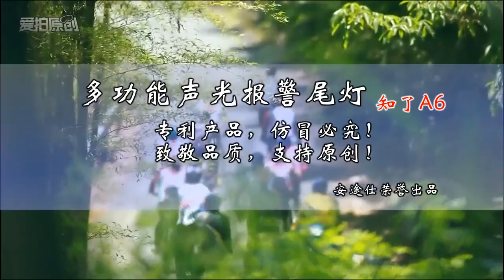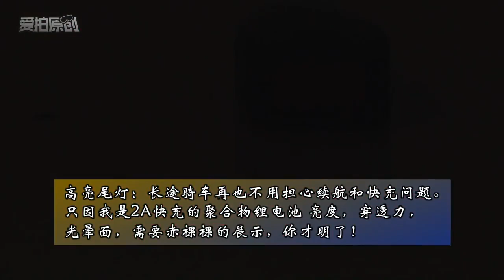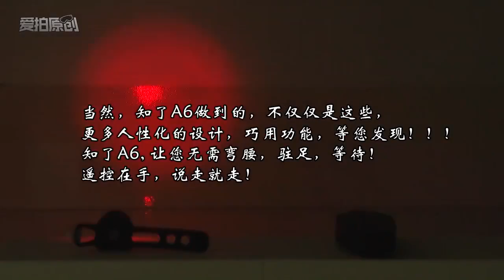ROCKBROS Bike Light Anti Theft Smart Taillight Burglar Alarm Wireless RemoteControl 120Db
This product is on Aliexpress

This is Anti Theft Bike Review. Chinese Style.